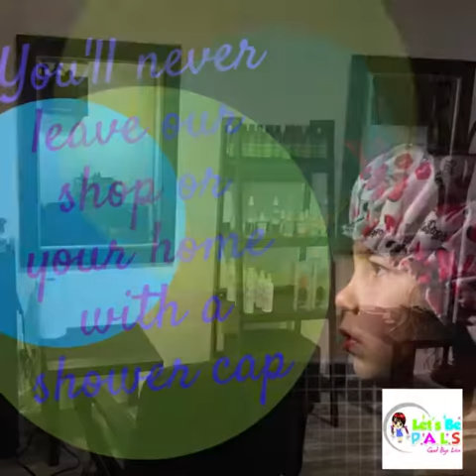Virginia Beach Lice Treatment Salon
Virginia Beach's premier Lice Treatment salon using all natural products to effectively treat head lice. No gimmicks, only affordable sensible lice removal 100% guaranteed for the whole family.